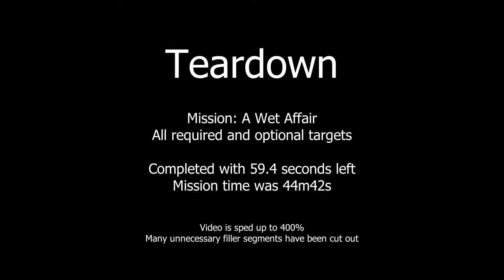Teardown, A Wet Affair, Perfect run, 59.4s left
This is my perfect run of Teardown's "A Wet Affair" mission. I collect all of the safes in the car showroom. I modified the jeep to transport the smaller safes. I then use the bigger truck to move the larger safe. The key to this run is that there is water right beneath the car showroom. I use this to my advantage by cutting an "island" free of the floor, which I then explode remotely with a rocket from a location closer to the escape-boat.